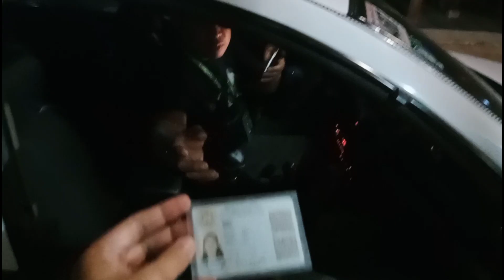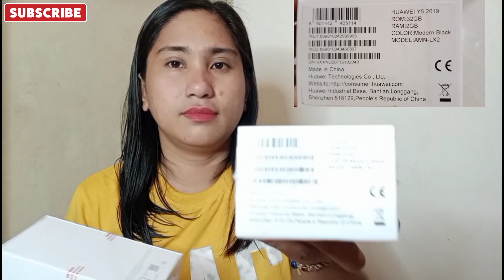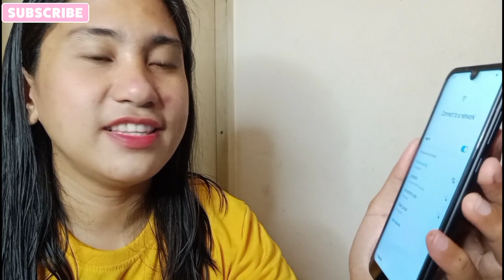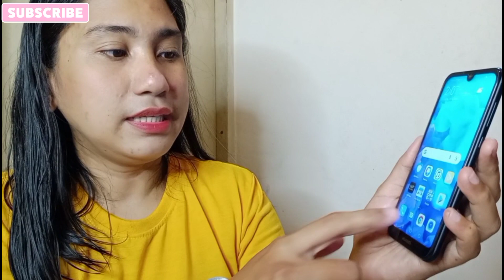Huawei Y5 2019 Unboxing TPC Negosyo Phone I Euanne Hyuna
Hello My Hyunanimous Friends, Today video is Unboxing Huawei Y5 TPC Negosyo Phone amounting 2,500 ! Enjoy Watching ! NO HATE! Just SPREAD LOVE, Let's be friends 💚.

Write to me: Fan Mail/Packages:↙️
Blk-3 Lot-2 Ph-3 Celestine Homes Brgy. Marinig Cabuyao, Laguna Philippines 4025
Equipment use to editing, vlogging and Thumbnail.

📽️ Vivo Y33S
💻 Power Director
📱 Photo Grid
📡 Royal Cable - Internet Connection